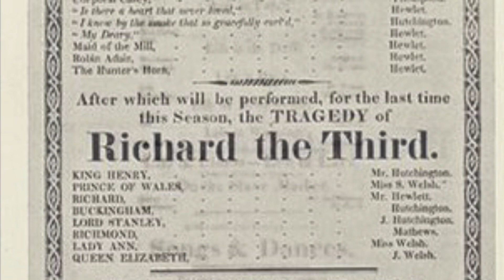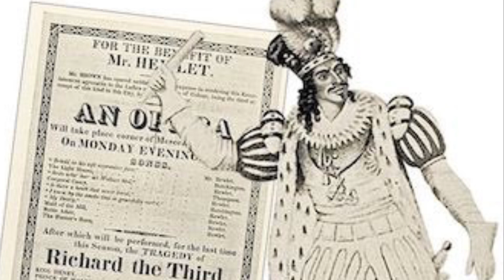James Hewlett (Another barrier breaker of black acting)blackhistorymonth